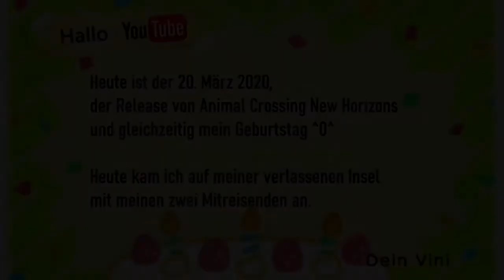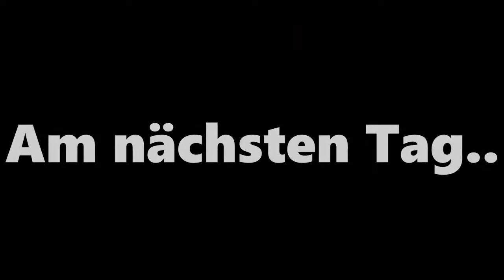Meine Ankunft auf Vrida - Animal Crossing: New Horizons [20. März 2020]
Ich hab mich mal an Videobearbeitung versucht, hoffe es gefällt owo
Das ist mein erster Spieltag von Animal Crossing: New Horizons.
Ist zwar schon einen Monat her aber wen juckts lhool